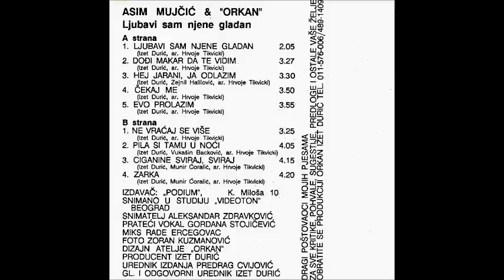Asim Mujčić - Ne vraćaj se više - Četvrti muzički album -1990 - Audio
Muzika i tekst : Izet Durić
Aranžman: Hrvoje Tikvicki
Prateći vokali: Gordana Stojićević
Glavni i odgovorni urednik i direktor: Izet Durić
Br izdanja: I.P.1
Izdavač & Copyright: Inter Orkan - Izet Durić - 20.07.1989

Autorska prava su zaštićena kod autorske agencije Sokoj - 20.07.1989
ISWC CODE (International Standard Musical Work Code): T-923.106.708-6

Ovu pjesmu, kao i sve druge pjesme sa albuma "Ljubavi sam njene gladan" možete preuzeti i na ovim digitalnim platformama:

Ne vraćaj se više

1.)   Ne moli me tako dugo
        ne volim te znaj,
        noćas tražim srce drugo
        najavljujem kraj.

Refren:
kriva si za sve,
ja bih ti oprostio
srce kaže ne, ne,ne, ne, ne.

2.)   Ne nanosi srcu tugu
        šta ti vrijedi to,
        noćas tražim ljubav drugu
        sve je gotovo.

3.)   Za život ne gubi volju
        nije prošlo sve,
        možda nađeš ljubav novu
        samo sa mnom ne.

1.)   Ne moli me tako dugo
        najavljujem kraj.

Refren:
ti si kriv za sve,
ja bih ti oprostila

2.)   Ne nanosi srcu tugu
        sve je gotovo.

3.)   Za život ne gubi volju
        nije prošlo sve,